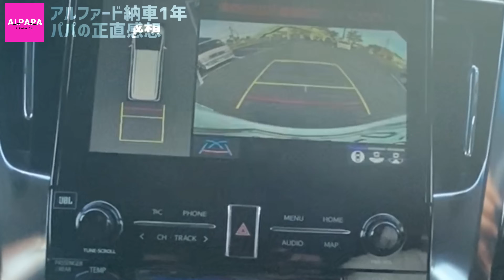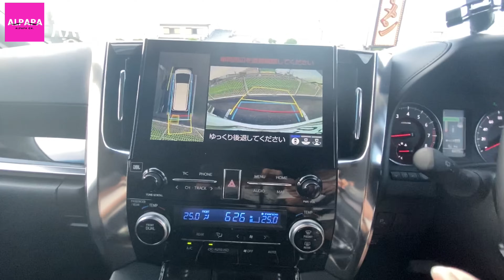【アルファード３０系後期SCパッケージ】納車後１年間の正直感想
自己紹介
 こんにちは、アルパパです。
２０２０年６月トヨタアルファード購入を契機にYoutubeを始めました。
アルファードの情報を中心に皆様のお役に立てる情報をアップしていきます。（週に１本を目安にアップしていきます）

 愛車紹介
３０系後期アルファードＳＣパッケージ

‹装着オプション›
　・ホワイトパールクリスタルシャイン
　・ＭＯＰナビ
　・１３．３インチリアエンターテイメントシステム

使用機材
■カメラ
iPhone11
■動画編集ソフト
■撮影用マイク
SURE MV88（
■ジンバル
VLOG Pocket（
■ミニ三脚
ゴリラポッド（